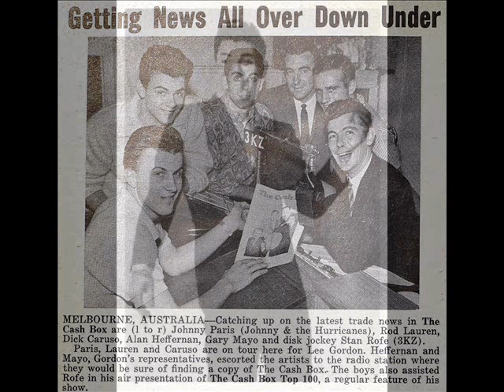DICK CARUSO - Playin The Field (1959)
50s Teener Rocker - Rock And Roll - MGM Records K12827-B (1959) with Ray Ellis And His Orchestra - flip side is "Teenager's Blues"